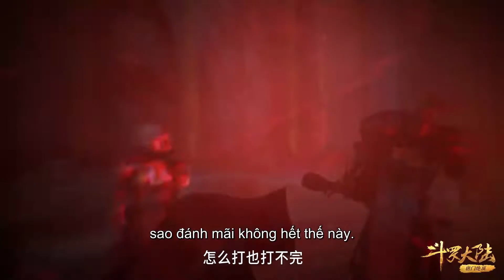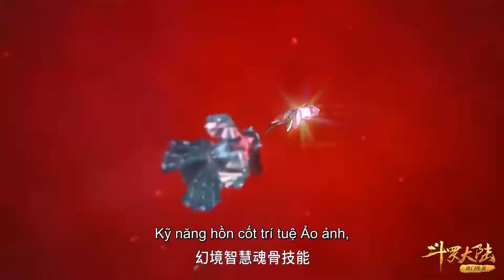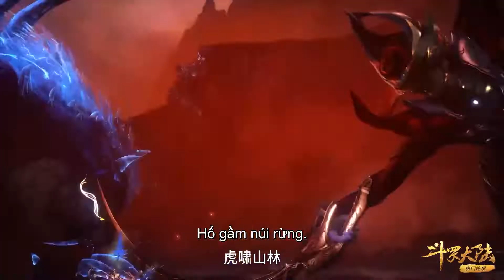EP234 Tiểu Vũ Đới lão đại thẳng lợi trước mắt lại gặp bất lợi!!! | Đấu La Đại Lục